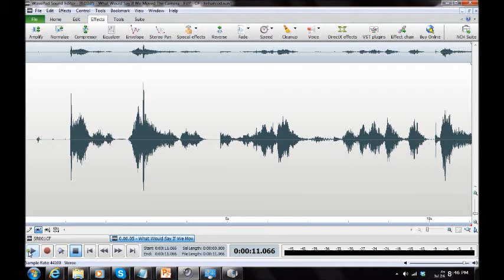Historic Cockey's Tavern [Westminster MD] Ghost Expedition 2013 ("If You Move The Camera")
EVP ("If We Moved The Camera") captured by Maryland Paranormal Research ® at Historic Cockeys Tavern [Westminster MD] Jul 25 2013. Possible entity in [Class A] EVP remark to investigator.. Willing to stay ("If You Move The Camera") Audio was captured on a Zoom H2N Handy Recorder, MACKIE 402-VLZ3 Mixer, and BEHRINGER XM1800 Dynamic Microphones. EVP was also captured by a SONY DCR-SR45 Video Camcorder [AUDIO ENHANCED]